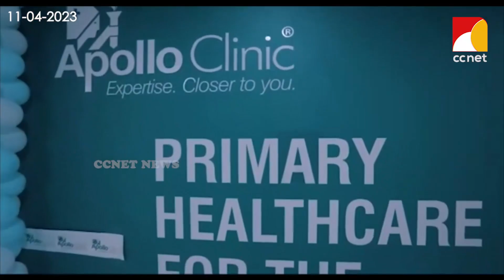മലയോരത്തിന്റെ തീരങ്ങളില്‍ കടമ്പുകള്‍ പൂത്തു തുടങ്ങി.